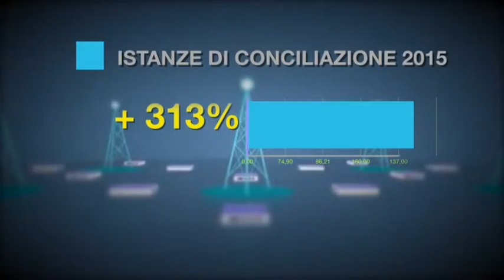Corecom. Crescono le conciliazioni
Sempre più cittadini e aziende abruzzesi si rivolgono al Corecom per la risoluzione delle controversie connesse ai servizi di telecomunicazioni. Recuperati circa 3 milioni e mezzo di euro